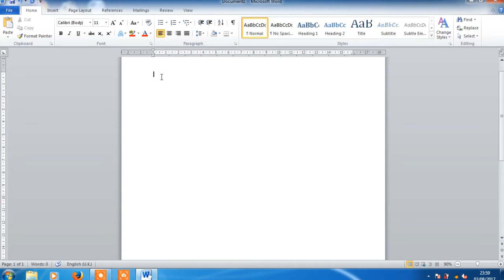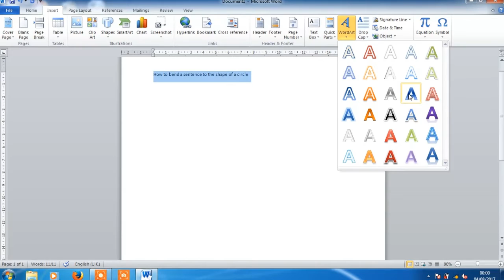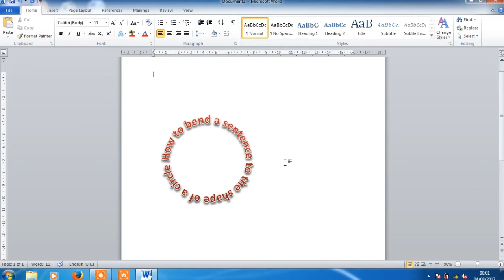how to curve text